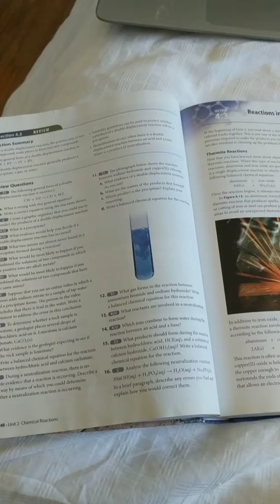Chem questions p.180#5 &8